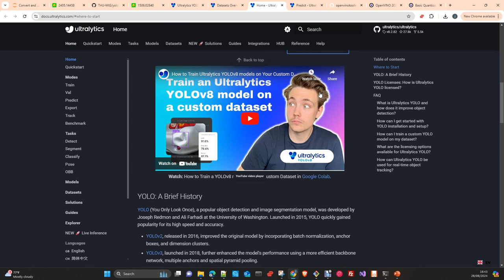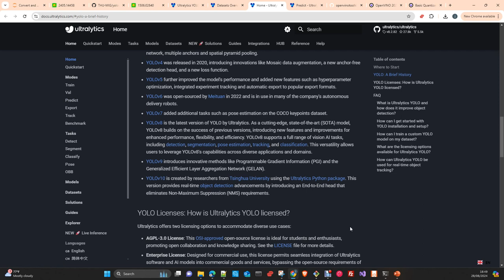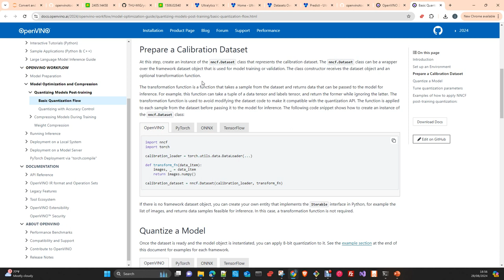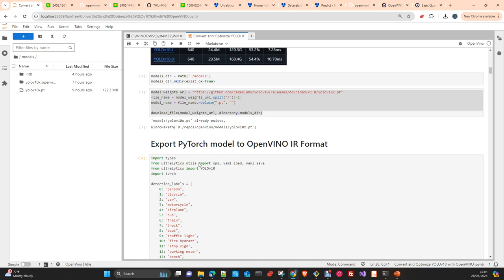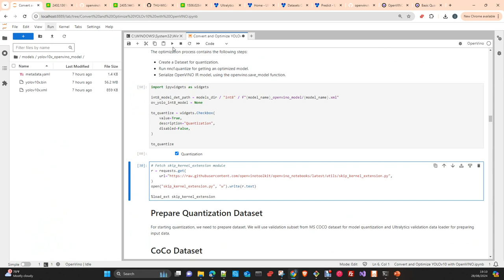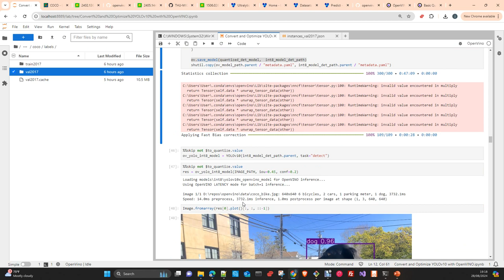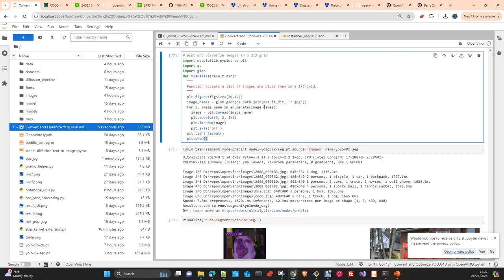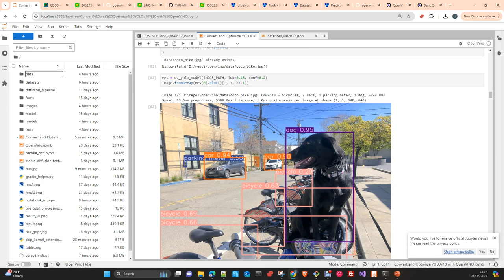MLOps: OpenVino Toolkit Comprimir y Quantizar YOLO Model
En este vídeo vamos a ver como Convertir un modelo YoloV10 a formato Openvino IR y luego quantizarlo a int8 con nnvc de Openvino
Una vez hecho esto haremos unos ejemplos de Inferencia en CPU con las versiones Yolov10 y Yolov8